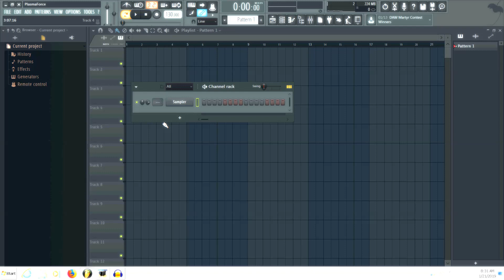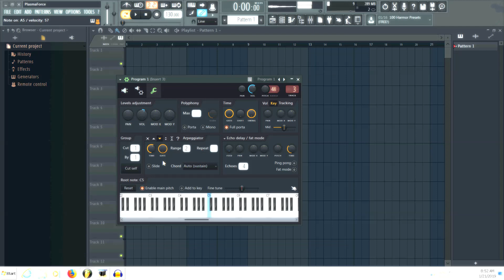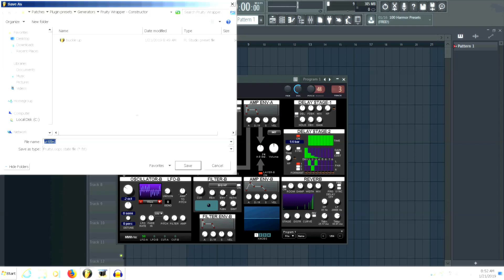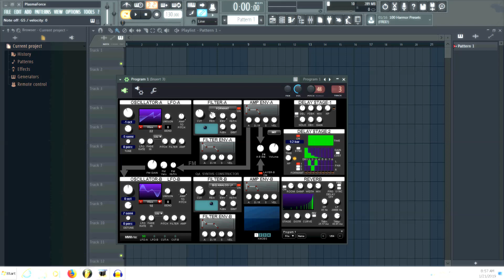GyL Synths Constructor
First Test of this VST